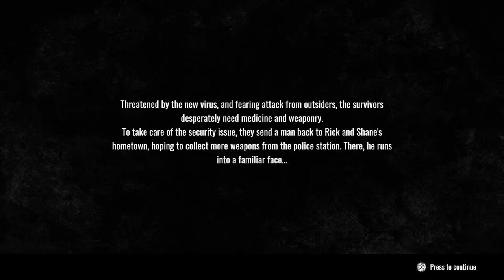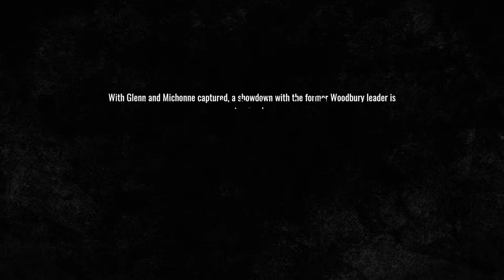BRACKETT GAMING WALKING DEAD PT4